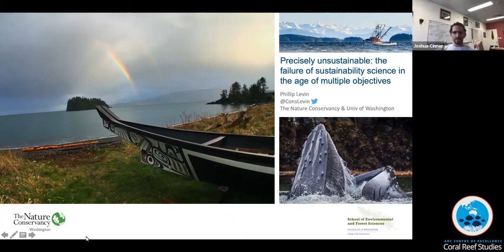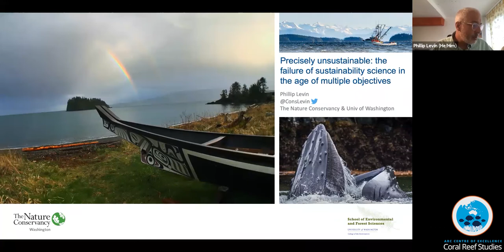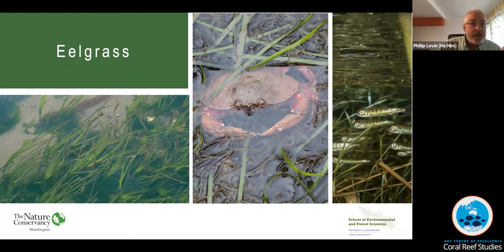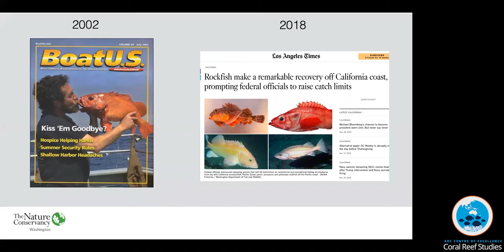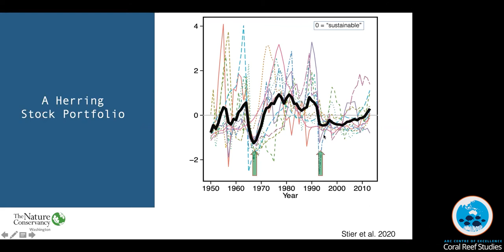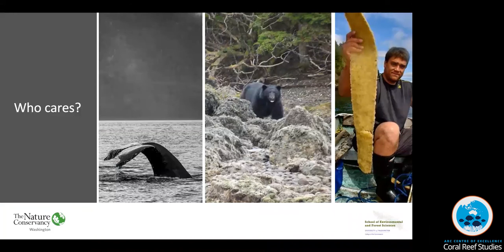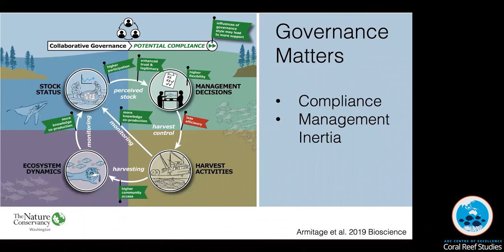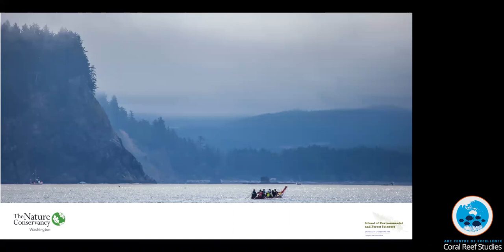Beyond precisely unsustainable fisheries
Abstract: Anyone trying to communicate about sustainability quickly runs into difficulties.  The most common definition, “development which meets the needs of the present without compromising the ability of future generations to meet their own needs” first appeared in the World Commission on Environment and Development’s report, Our Common Future.  This concept has been adopted for fisheries with a focus on supporting food security now and into the future.  The institutions supporting this notation of sustainability require massive amounts of information in order to ensure that we take the maximum amount of seafood from the ocean without harming the long-term productivity of the fishery.  However, high precision monitoring is costly, requires analysis and storage of massive datasets, and can delay decision making.  I argue that this mammoth effort has provided us everything we need to create a system that is precisely unsustainable.  By focusing on one aspect of sustainability our institutions have marginalized ecological and social aspects of seafood sustainability and hampered the development of corresponding data development.  Ultimately, the value of information underlying truly sustainable fisheries is determined by a dialogue among those with diverse values and institutions that fairly and equitably considers those values.

Biography: Phillip Levin is the lead scientist of The Nature Conservancy, Washington and a Professor-of-Practice at the University of Washington. Levin is a conservation scientist who is interested in bridging the gaps between theory and practice in conservation, and developing modeling and statistical approaches to inform conservation and management of ecosystems. The main focus of his current work is developing interdisciplinary tools to inform conservation of marine, aquatic and terrestrial ecosystems and the communities that depend on them. Prior to joining the Nature Conservancy and University of Washington, he was the Director of Conservation Biology and a Senior Scientist at NOAA Fisheries in Seattle, USA. He has published over 200 scientific papers in peer-reviewed journals, book chapters and technical reports, and edited the recently published book, “Conservation of the Anthropocene Ocean: interdisciplinary approaches for nature and people”.  His work has been featured in such news outlets as The New York Times, Aljazeera, CNN, NPR, PBS, the BBC, MSBNC, The Economist, among others. Levin received his Ph.D. in zoology from the University of New Hampshire in 1993 and was a postdoctoral fellow at the University of North Carolina.